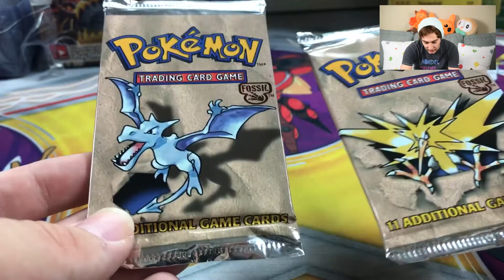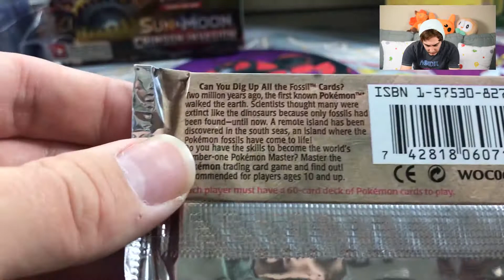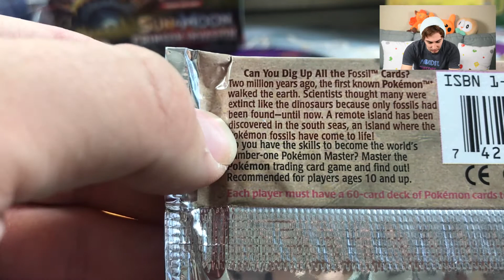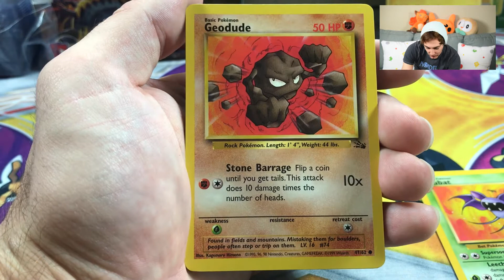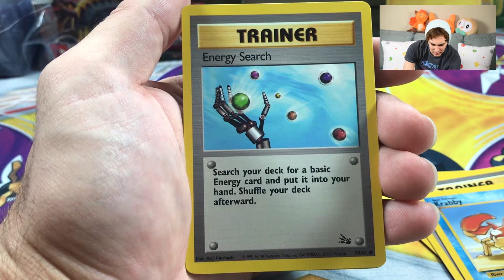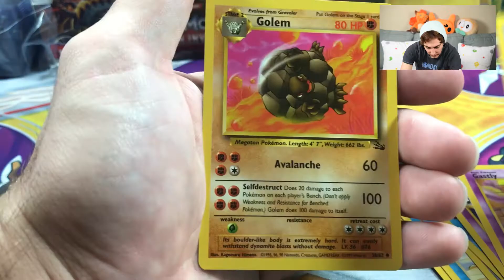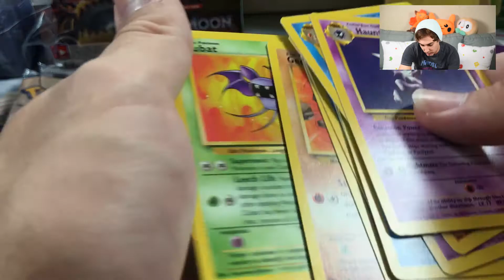Opening a Pack of NOSTALGIA!